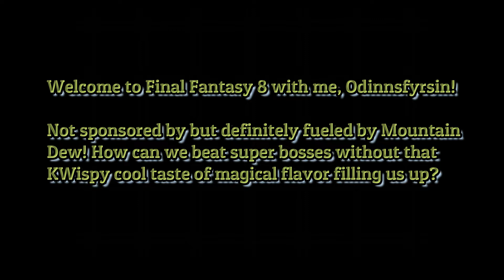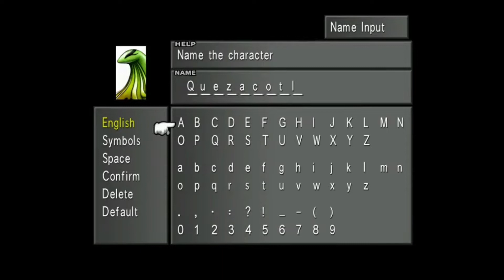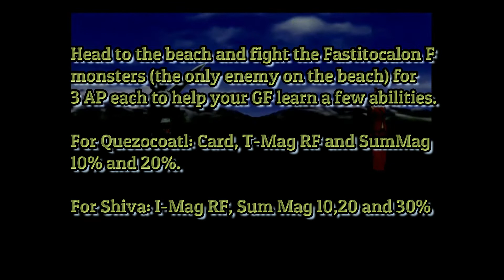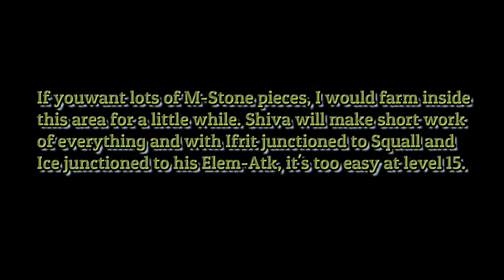Odinnsfyrsin Plays Final Fantasy 8 Episode 1: Acquiring Ifrit in the Fire Cavern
With the recent conclusion of Final Fantasy 7, we now launch the next part of the series with Final Fantasy 8 which will likely have more episodes than 7 due to the number of sidequests you can do as well as all the GF's to aquire and items to collect so make sure you like, comment and subscribe so we can continue making videos like Odinnsfyrsin Plays Final Fantasy 8. This is Episode 1 Acquiring Ifrit in the Fire Cavern.

Odinn FF8 FFVIII how to walkthrough 100% completion achievement epic awesome fun funny hilarious entertaining gameplay Final Fantasy VIII noname nerd Noname Nerd NoName Nerd NNN N3 twitch affiliate twitter @Odinnsfyrsin @SonsValhalla facebook Santos Sniper Mud Brick DM boosaknudo